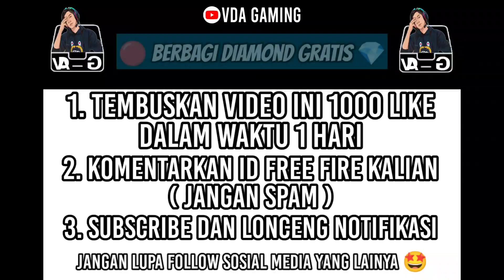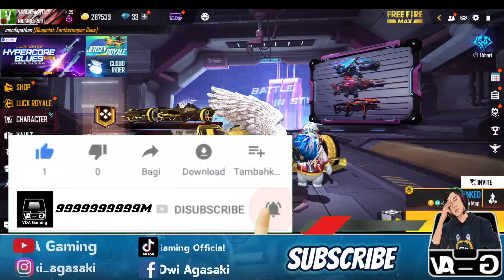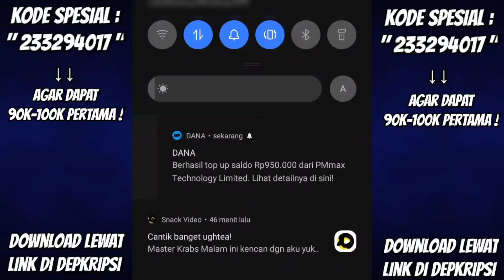CARA CEPAT MENYELESAIKAN EVENT CALLBACK TEMAN FREE FIRE 19999 DIAMOND ‼️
cara cepat menyelesaikan even callback teman
cara dapat 19999 diamond event callback 2022

VDA Gaming

Snack Video : VDA Gaming Official

          -KineMaster Pro
          -Dan Lain-Lain